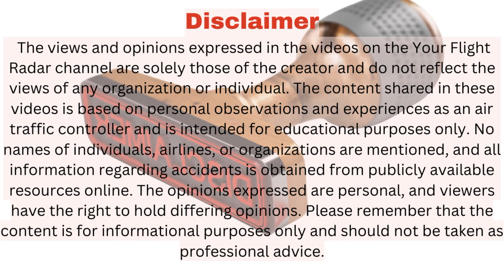PIA Air Hostess and flight attendants Missing After Landing in Canada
Join us as we delve into the mysterious case of a PIA crew member who vanished upon arrival in Canada. This isn't the first time such an incident has occurred. What's happening? Let's investigate this intriguing story together.

Reliving A Monumental Day: Pia's First Boeing 747 Delivery